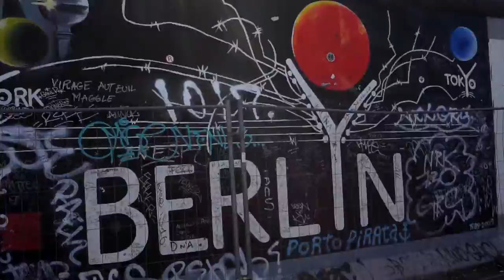GERMANY || TRAVEL ADVENTURE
BERLIN - AUGUST 2016

I'm Henry, I make videos.

KIT:
SONY A6000
PREMIERE PRO CS